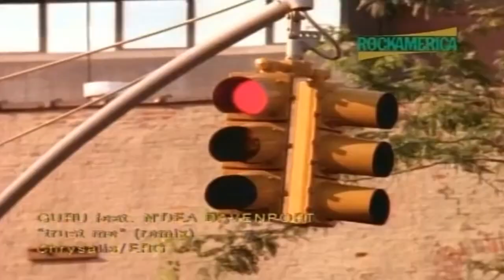Guru feat. N'Dea Davenport - Trust Me (Remix)